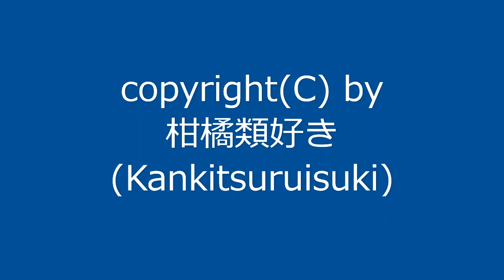【自作曲】『昼の曲その10』 / Original Music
2003年5月に作った曲を手直しして動画化しました。

曲名：『昼の曲その10』